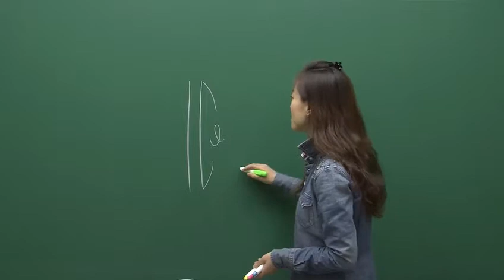[흐름이 잡히는 Halliday 일반물리학 Ⅱ] CH 22. 전기장(2) - 선전하가 만드는 전기장